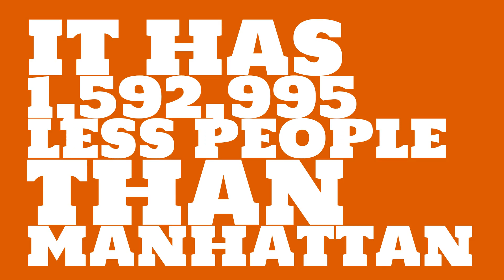What is the population of Shoreline, WA?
What is the population of Shoreline, WA? How does the size of Shoreline, WA compare to other cities?